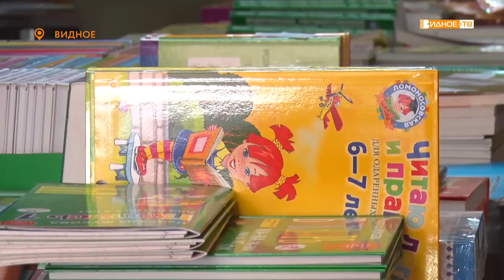"Перед днём знаний" - августовская педагогическая конференция